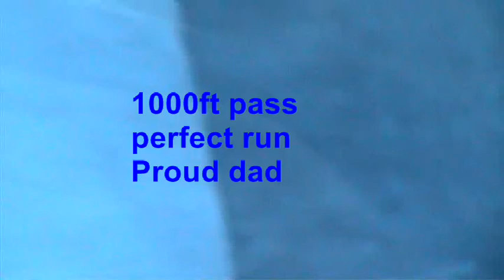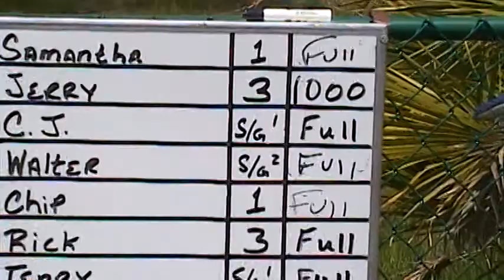Samantha Lott's Frank Hawley experience Part 3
Samantha Lott age 17, shares her experience at the FrankHawley.com drag racing school.
We want to give a big thanks to Frank Hawley and Paul Shields for an exciting yet nerve racking(me) experience.
I also want to give a special thanks to Matt Milano for helping Samantha with the car and giving her a sense of comfort.
I would recommend Frank Hawley drag racing  school to anyone looking to master one of these drag racing machines. Frank not only teaches you how to drive correctly but also how to be a better racer by teaching oneself the correct mindset to be in. Samantha left there not only being a better driver but also knowing that she can take on whatever life throws her way.
Thanks
David Lott